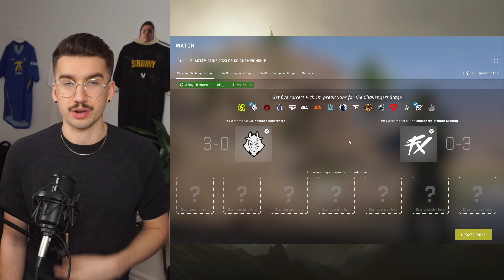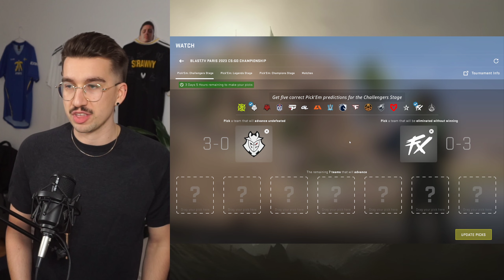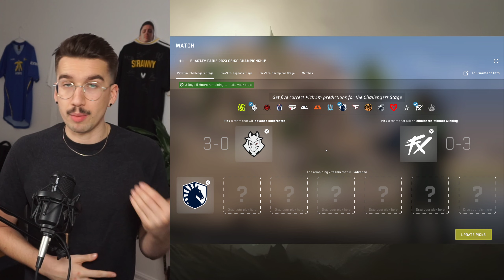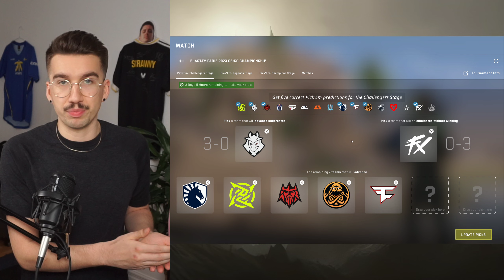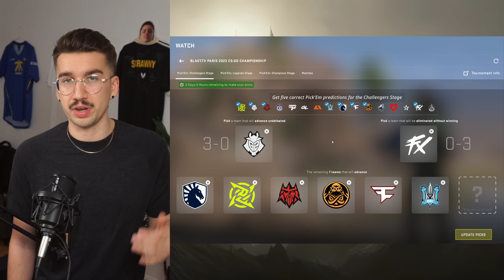BLAST Major CHALLENGERS' STAGE Pick'Em Challenge